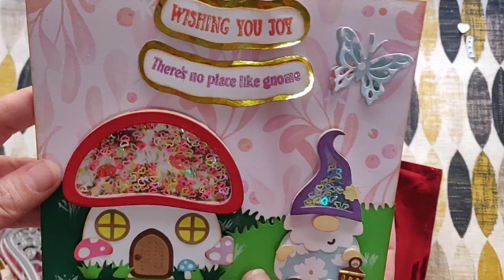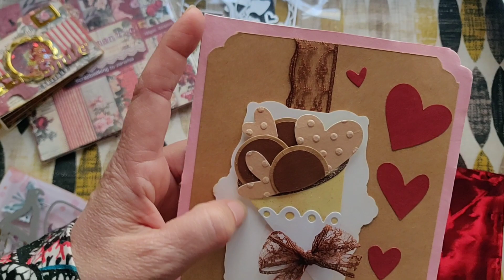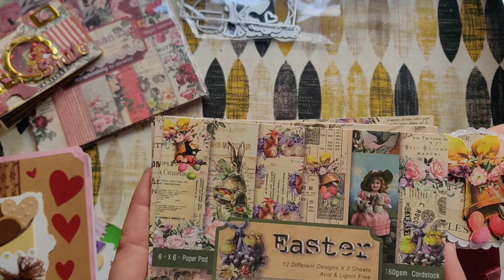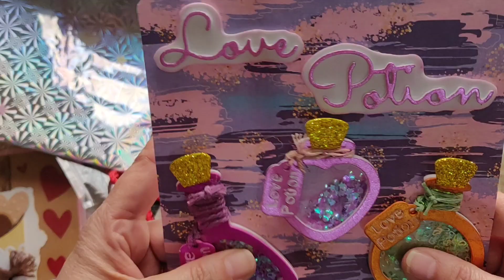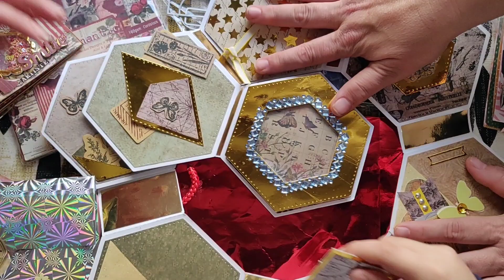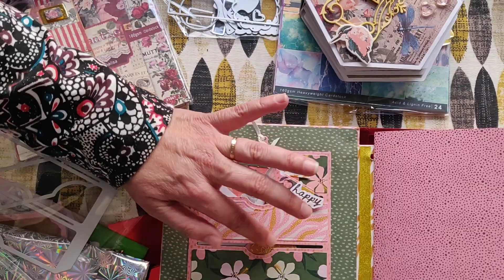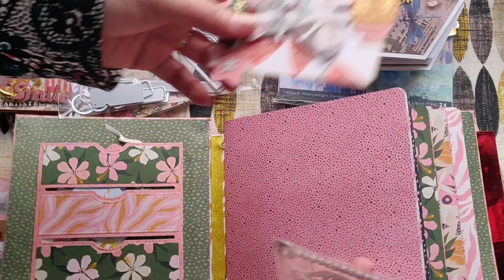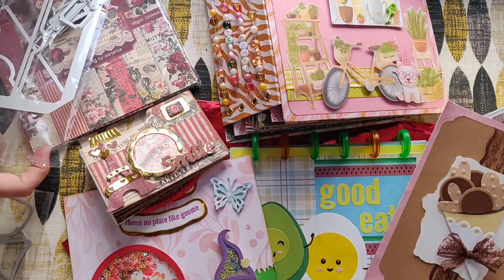Haul de compras Panalisa Craft, proyectos terminados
Aquí os traemos una colaboración con la tienda de AliExpress Panalisa Official Store. En este vídeo os vamos a enseñar algumos de los proyectos que hemos hecho con lo que nos han enviado. Esperamos que os guste 😘

Troqueles:
- Seta y gnomo
- Huevo y Aguacate
- Cámara de fotos
- Pociones de amor